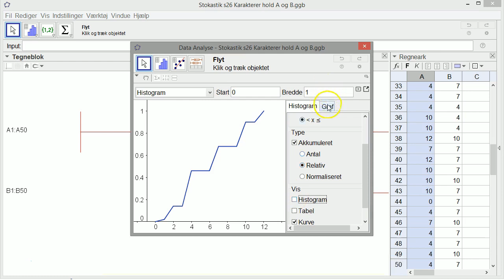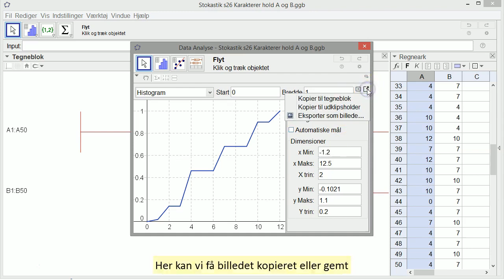Sumkurve i GeoGebra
Sådan kan man lave en sumkurve i GeoGebra